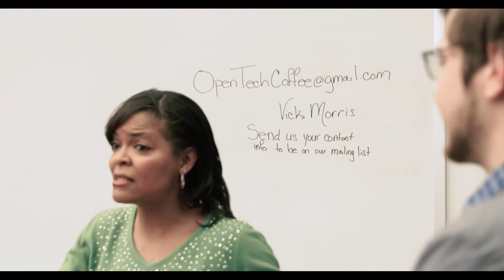HOTCoffee - Jacob Birmingham, The Juicery Press LLC